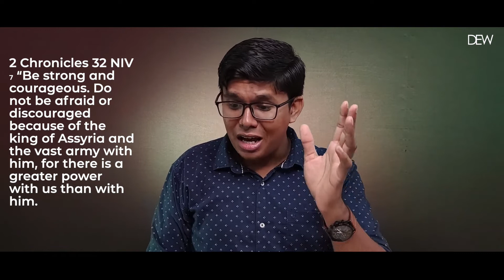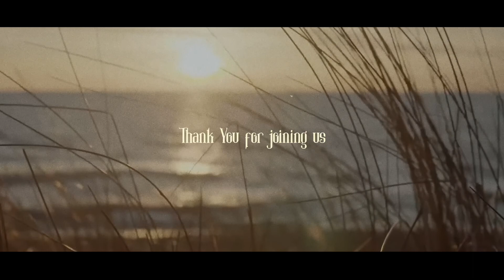DEW | Morning Devotion | October 16, 2021 | Exodus Church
• Message - Daniel Abraham
                      Exodus Church Thrissur,

• Worship - Daniel Abraham
                    Exodus Church, Thrissur